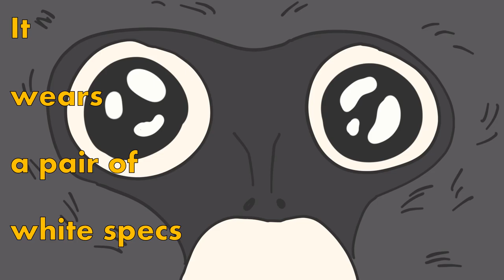What's In The Tree - Sing Along Music Video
🐵🎶Releasing our first music 'sing-dance along' video, 'What's In The Trees'!🌳🐒

A cute way for little ones (and those young at heart) to get excited about dusky langurs! Hope this little fun effort of ours could help raise awareness about forest and monkeys interestingly! ❤️

Share this song with your loved ones, and let's start looking up to the trees~

Hope this song of ours help you get through tough days a little, too ❤️

"What's In The Tree"
by Victor & Jo Leen
Music & Lyrics: Victor (Music Brother) & Jo Leen (Dusky Jie Jie)
Video storyboard and edited by: Dusky Jieh Long
Animation illustrated by: Dusky Xuan Le

See less